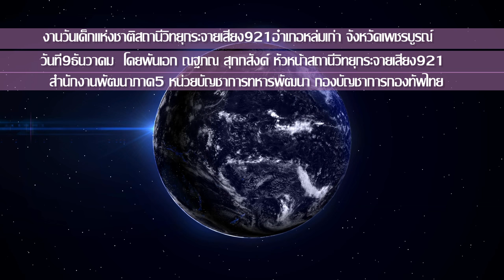สถานีวิทยุกระจายเสียง 921 อำเภอหล่มเก่า 4K3840X2160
srimool วันที่9ธันวาคม2559 งานวันเด็กแห่งชาติ สถานีวิทยุกระจายเสียง 921 กรป.กลาง อำเภอหล่มเก่า จังหวัดเพชรบูรณ์ 4K3840X2160